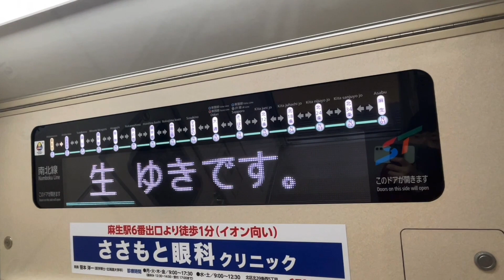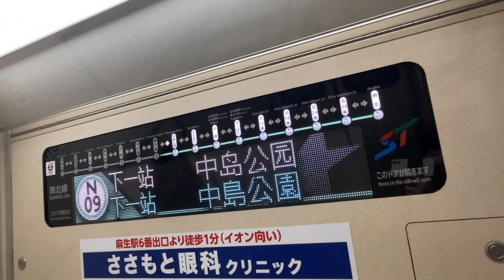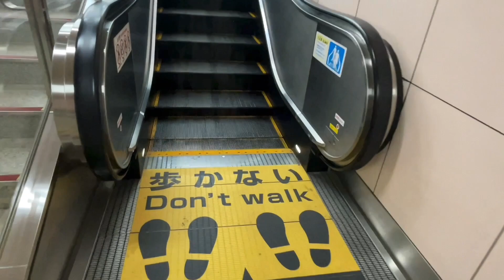4X エスカレーター 札幌市営地下鉄南北線 真駒内駅から中島公園駅へ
札幌市営地下鉄 南北線 真駒内駅から中島公園駅へ向かいエスカレーター、エレベーターを撮影しました。